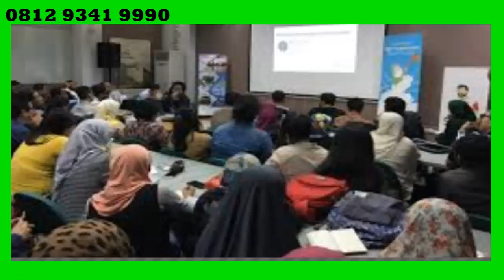Kursus Bisnis OnLine,DigitaL Marketing,DigitaL Bisnis Terbaik Saat ini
PeLatihan Bisnis OnLine Terbaik Saat Ini ,Hub WA : 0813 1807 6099 / 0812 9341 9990

pelatihan internet marketing

digital marketing adalah

digital marketing indonesia

digital marketing png

digital marketing concept

digital marketing budget

digital marketing adalah

digital marketing indonesia

digital marketing icon

bisnis online internet

bisnis online terbaik